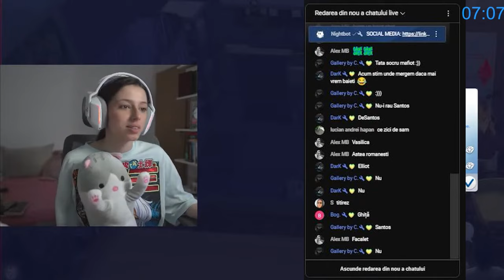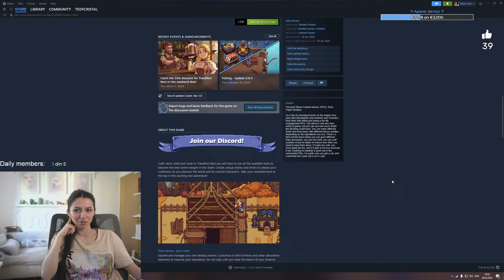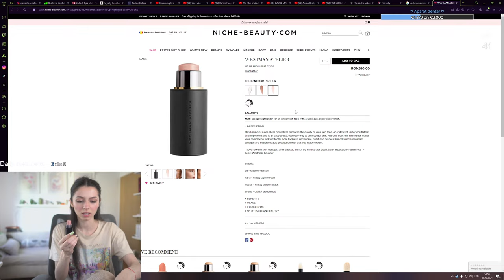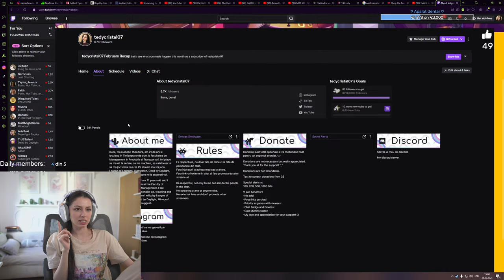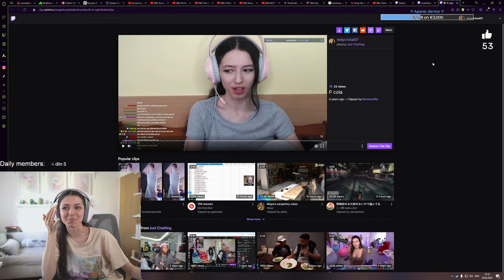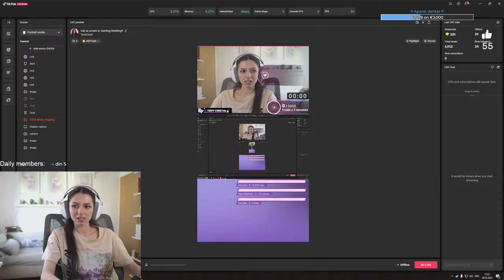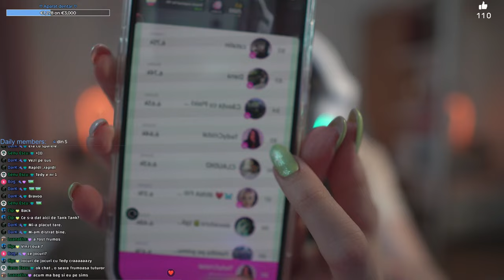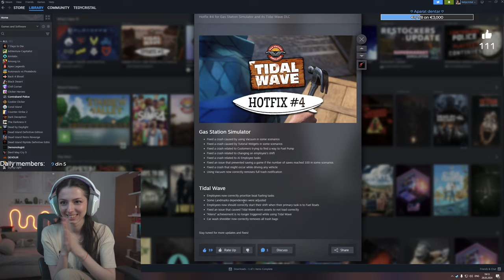🌸 BUM BUM POW 🌸 !socials !wishlist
♡ Donatiile sunt total optionale si va multumesc mult pentru tot suportul acordat. ^_^
♡ Poti dona aici:
♡ COD CREATOR: TEDYCRISTAL

🧚🏻‍♀️Despre mine:
Buna, ma numesc Theodora, am 23 de ani si locuiesc in Timisoara am terminat facultatea de Management in Productie si Transporturi, sunt de profesie Inginer Economic in domeniul Electric, Electronic si Energetic. 📚 Imi place sa ma uit la seriale, sa ma machiez, sa calatoresc si sa ma joc toata ziua :)). Pe stream ma voi juca League of Legends, Valorant, Dead by Daylight, Minecraft si alte jocuri pe care mi le sugerati voi. 👾

COMPONENTE PC & PERIFERICE:
💎Placa video - GIGABYTE GeForce RTX 4070 TI AERO 12G GDDR6X OC
💎Placa de baza - GIGABYTE B650 GAMING X AX, AM5, AMD B650, ATX
💎Memorii ram - Kingston Fury Beast, 32GB, DDR5-5200Mhz, CL40, Dual Channel
💎SSD - Kingston KC3000 1TB PCI Express 4.0 x4 M.2 2280
💎Cooler -  AQIRYS Aquarius 240 AiO, 2 x 120mm, iluminare ARGB (Alb)
💎Sursa - Corsair RM750 White 2021, 80+ Gold, 750W
💎Carcasa - AQIRYS Aquilla White ARGB, Middle Tower, Tempered glass (Alb)

🖱️Mouse - T.G.A. Alpha Aqirys
⌨️Tastatura - QwertyKey Rice Hotswap
🎙️Microfon - HyperX Quadcast S Alb
🖥️Monitor principal - Gaming LED IPS LENOVO Legion Y27Q-30, 27", QHD, 180Hz, AMD FreeSync Premium, DisplayHDR 400
🖥️Monitor secundar - Monitor LED IPS LENOVO L27i-30, 27", Full HD, 75Hz, AMD FreeSync

💜TOP DONATORI💜
♡ Gallery by C.
♡ Gix
♡ tzesku

❗PS: Daca zici "calmeaza-te" pe chat, iti iei hide INSTANT!